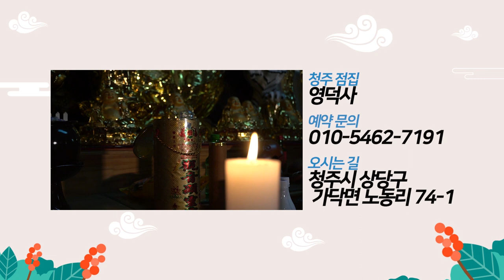선생님이 말하는 굿의 정의! 참된 무속인으로서 다가가야돼! 청주점집 청주유명한점집 영덕사